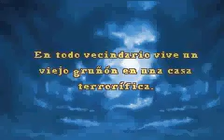Monster House GBA Episodio 1 Parte 1 (El comienzo)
Estamos aqui con el inicio de la guia de Monster House espero que os ayude mucho. El motivo de hacerlo es que me lo pidió un suscriptor y también tenía pensado hacerla.